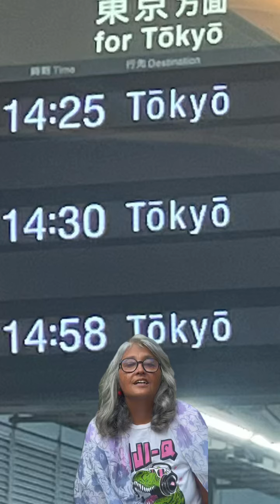Our Japan Blast Memories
English language review of Japan trip for school age children of Fujieda.